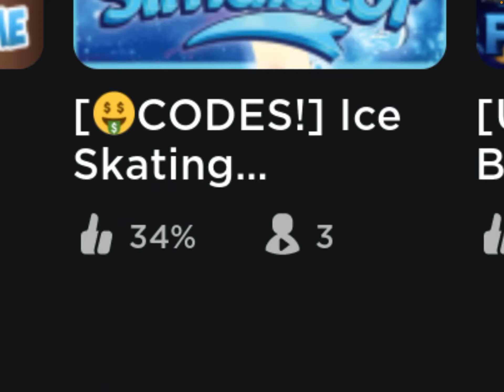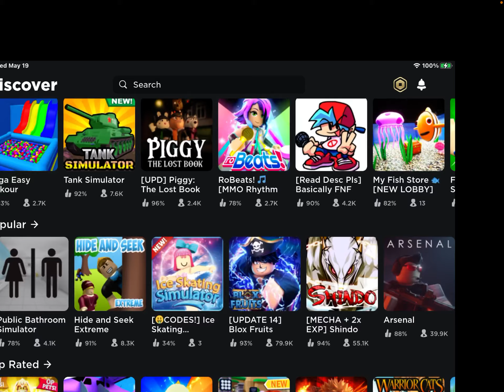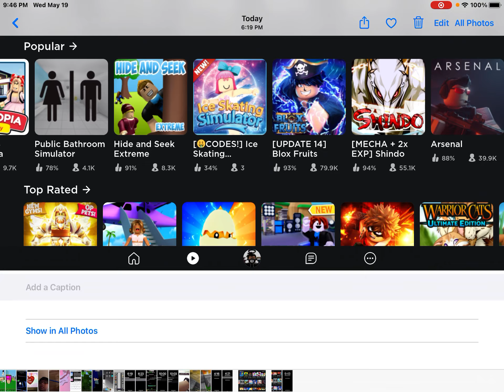What happened to Roblox?